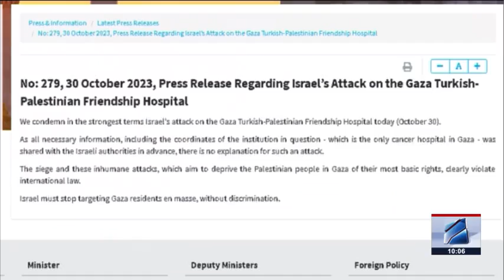კურიერი 10 საათზე-2023.10.31